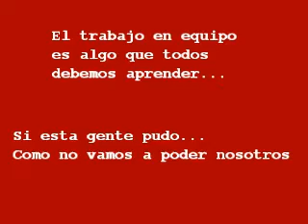Cámara oculta en baño de discoteca gay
Va un tío a un bar frecuentado por militares y se acerca a un soldado y le dice:
- Eh! ¿Te cuento un chiste sobre soldados?
Y responde el soldado:
- De acuerdo pero antes ten en cuenta que mido 1'87 y peso 89 kg, el que está a mi derecha mide 1'95 y pesa 97 kg y el de su derecha mide 203 y pesa 103 kg.
Y dice el tío:
- Pues mejor no, no me gustaría tener que contarlo tres veces.